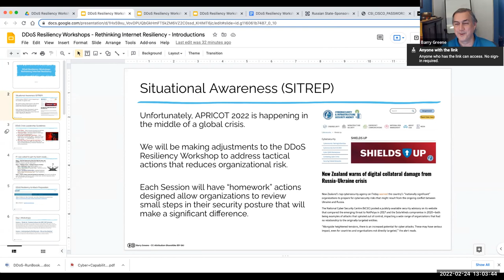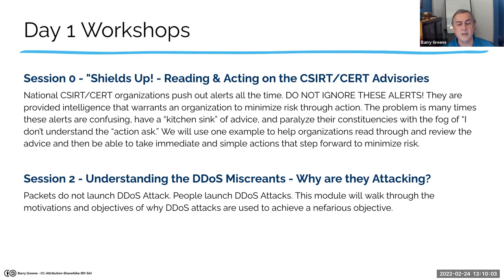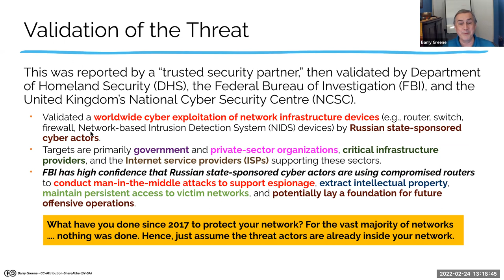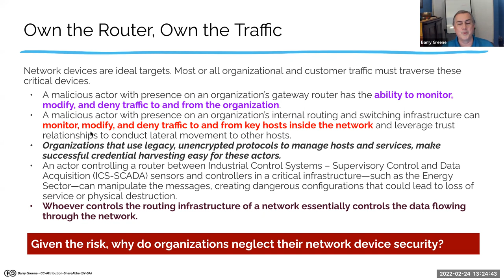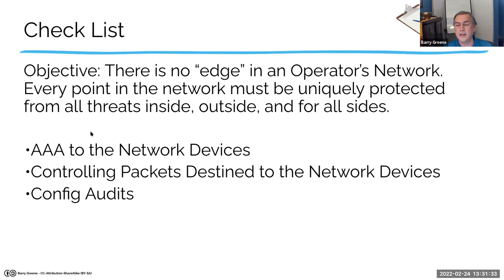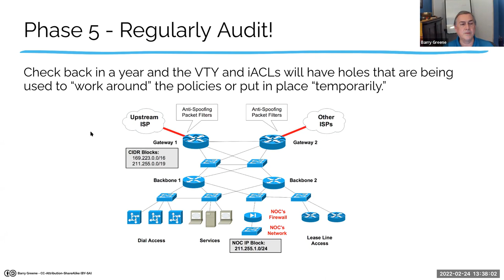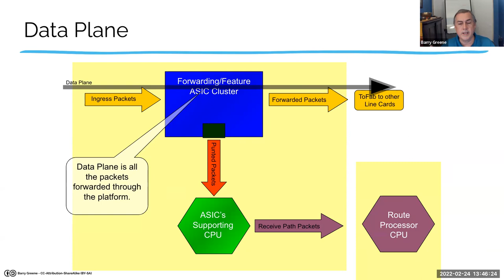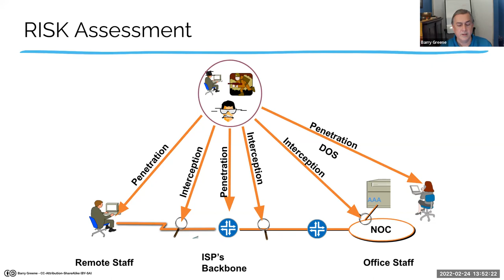Session 4.1 - Protecting Routers, Switches, and Network Devices (APRICOT 2022 - Day 4)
Router, switches, and network elements are getting broken into. They are used by miscreants of all types to control networks. They are being turned into powerful botnets. The irony is that the basics can mitigate the threat of network devices getting violated. This module helps organizations use simple tools to lock down their network and keep it safe from miscreant activities.

Find out more about the key “Network Operations” conference in the Asia Pacific All the tutorials and conference talks are online.